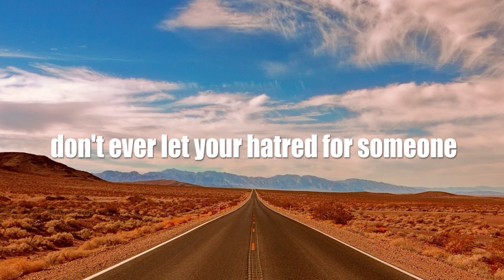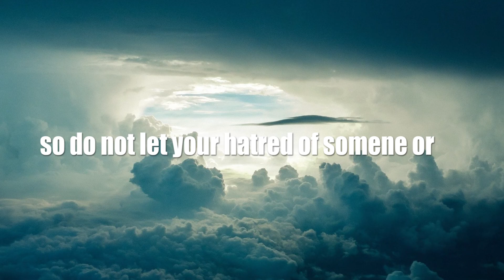HOW TO DEAL WITH HATERS | MUFTI MENK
Muslim Islam
Prophet Muhammad Allah
Islamic Dajjal Islamic Nasheed Maulana Tariq Jameel Nasheed Muslims
Alllahu Allah Quran Hadith Syria Palestine Yemen Ummah MuslimNation Beautiful Reminder